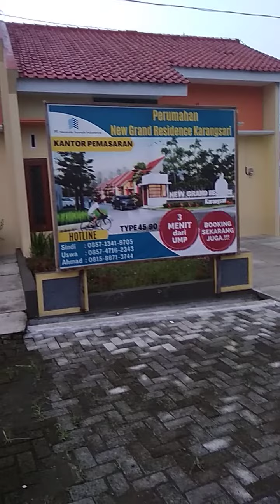Jln2 Pagi di kompleks Perumahan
desa karangsari kec. kembaran kab. banyumas jawa tengah